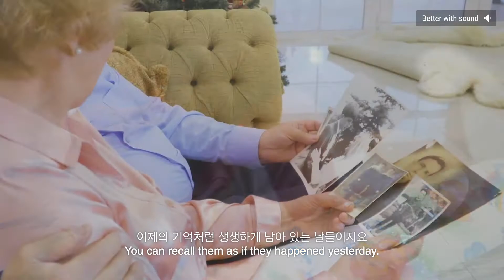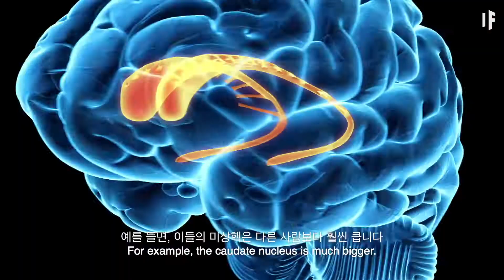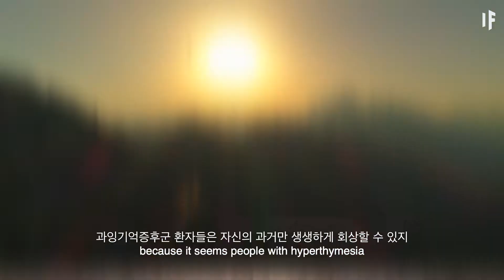만약에 우리가 모든 것을 기억할 수 있다면? | 만약에 What If Korea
우리는 인생에서 일어난 중요한 사건들을 생생하게 기억합니다
하지만 만약 우리가 모든 것을 기억할 수 있다면?
어렸을 때부터 하루도 빠짐없이 모든 디테일을 기억할 수 있는 건 좋은 건가요?
이 세상에는 정말 이런 사람이 있을까요?